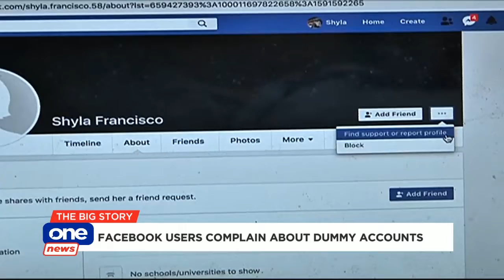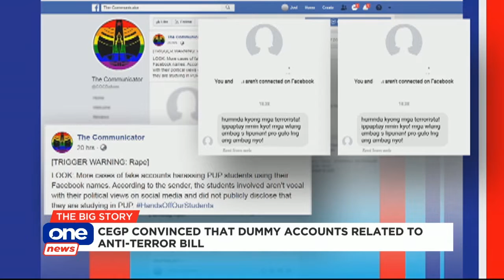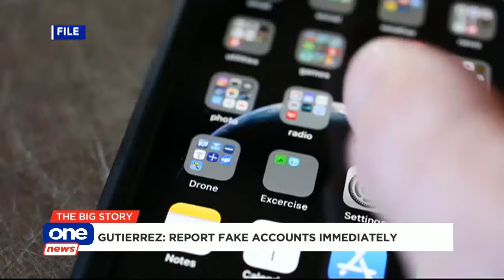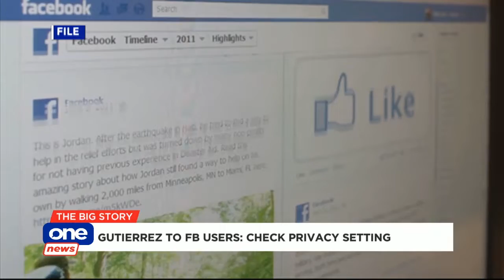CEGP believes Facebook clone accounts a "coordinated attack"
TheBigStory | Finding the culprits in creating thousands of dummy Facebook accounts is going to be harder than expected according to a cybersecurity expert.